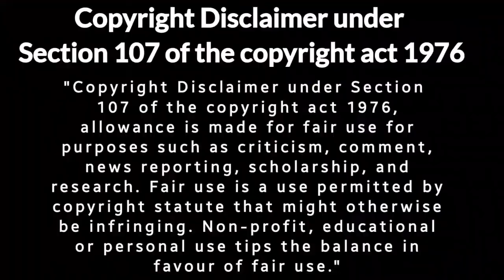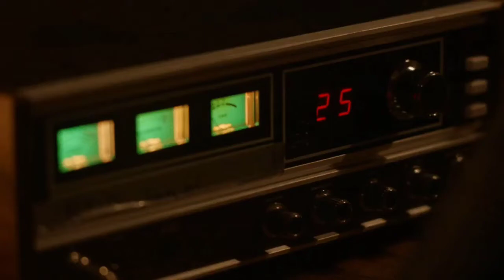Fear the Walking Dead Season 7 Episode 5 | Till Death | Hindi Recap Story